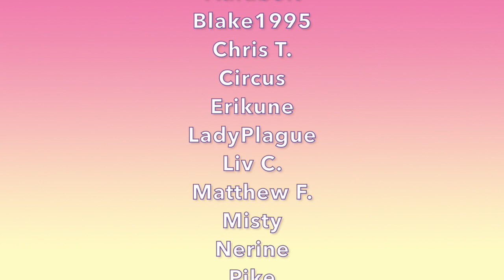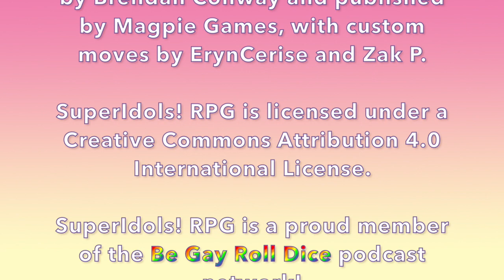SuperIdols! RPG - Episode 28: Camp Grand Star, Pt. 3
Today on SuperIdols! RPG, the gang camps for the night after a long day of labyrinth'ing, and Connie reveals that there is one unpleasant aspect of the camp that isn't advertised in the brochures. And also… bear???

WARNING: Potentially intense dream sequence from 27:20 to 35:06.

Dream sequence is non-graphic but includes the following elements: being ignored by family and friends, off-screen harm to a child, an attack and kidnapping by authority figures, and abstracted murder with a bladed weapon

Cast:
- Tea (they/them) as Angie Blake / Bane Raven
- Drak (he/they, @Drakoniques) as Jaiden Lott / Elementum

Guest Voice:
- Fabby Garza (she/her, @Fabby_Garza) as Bearllarina

Ending Theme: "Born to Drive Me Crazy (Instrumental)" by Humans Win (used under license from Storyblocks.com)